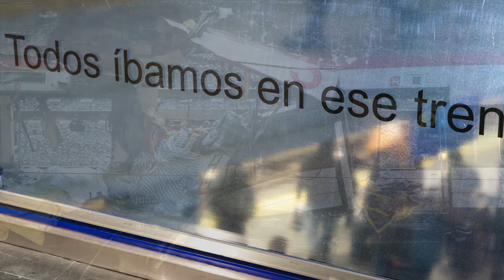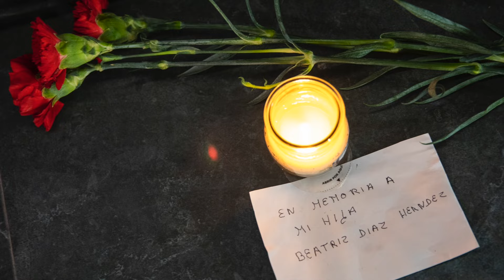Las incógnitas del 11M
Los tres acusados señalados como «cerebros» de los atentados por la Fiscalía eludieron la condena como instigadores de la matanza.